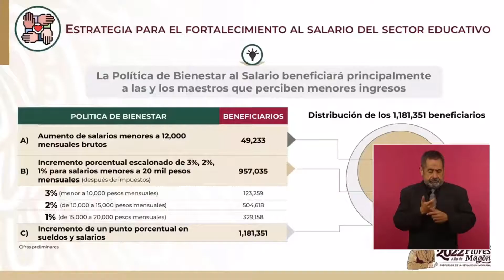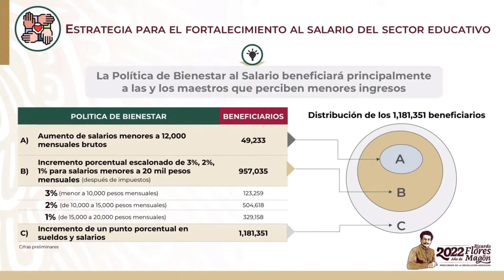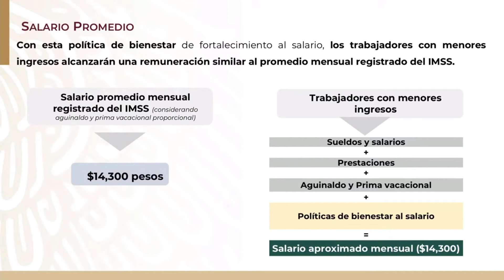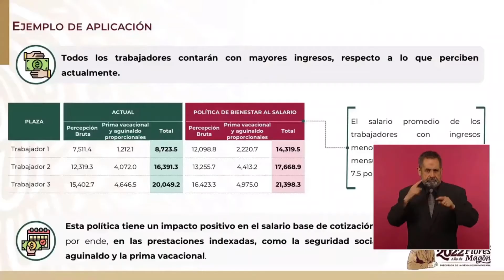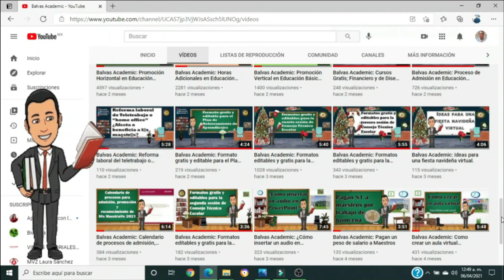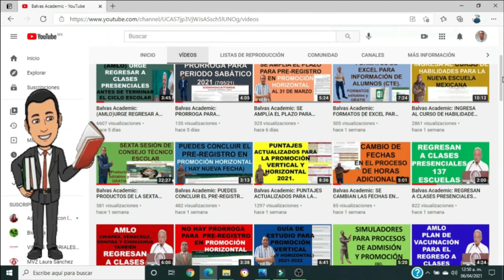INCREMENTO SALARIAL A MAESTROS 2022 A DETALLE.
Balvas Academic: EL DÍA DE HOY EN ESTE VÍDEO TE COMPARTO INFORMACIÓN DEL INCREMENTO SALARIAL A MAESTROS 2022 A DETALLE.